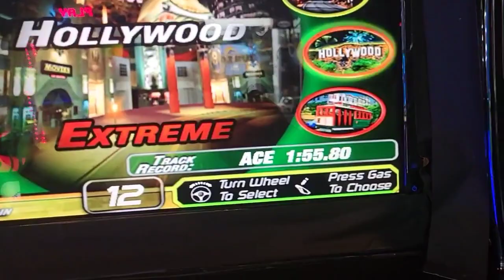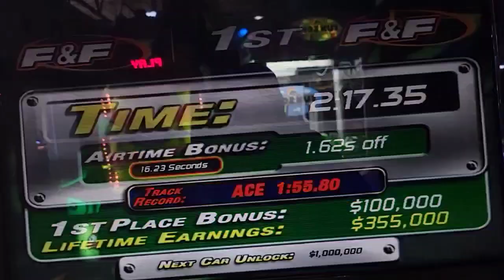The Fast And The Furious (Toyota Supria) #4